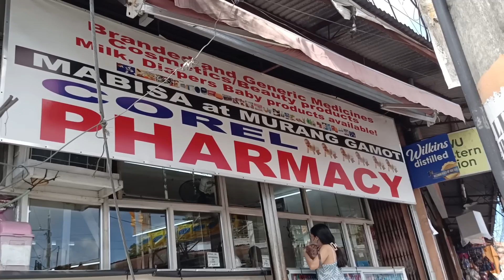Mga Pasilip sa Darating na Arrival ni Bos toto sa January 13,2023 Friday 07:00 am Daming hype kicks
Good Day Mga tol Sana Lagi kayong nag eenjoy sa panonood sa mga Videos natin
paki like share,comment down below if magustohan nyo and pls click the notification bell for more up coming videos and Don't skip ad's kahit mga 10 seconds Lang malaking tulong Nayan na Channel natin Maraming Salamat Po sa Walang sawang pag Tangkilik at Suporta nyo God bless po

Official Face book page:
Kraven tv Vlog

 Store Address:
Sampagita Oval st.Pasobg putik, Quezon
 city, Philippine
or
141 Sampaguita Street Maligaya Park Subdivision, Novaliches, Caloocan, 1400 Metro Manila

Store Name:
ElesShoes Ukay-ukay